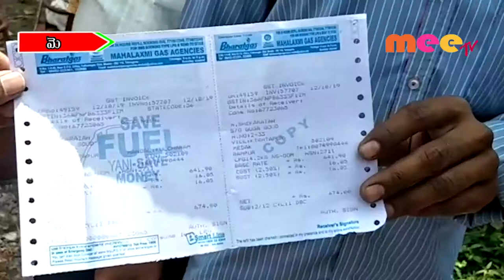మెదక్ లో గ్యాస్ కొరత ... //12.10.2019//MEETVNEWS//